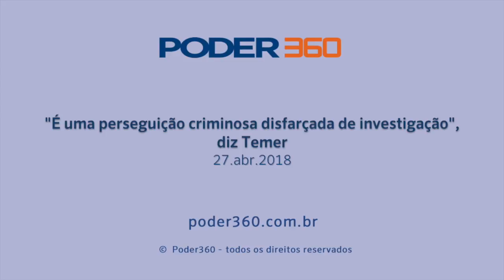Temer: apuração da PF é "perseguição criminosa disfarçada de investigação"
O presidente Michel Temer disse nesta 6ª feira (27.abr.2018) que pedirá ao ministro da Segurança Pública, Raul Jungmann, para apurar o vazamento de informações sobre uma investigação da Polícia Federal que apura suposta lavagem de dinheiro do presidente por meio de imóveis em nome da familiares. As informações foram publicadas pelo jornal Folha de S.Paulo.

O presidente disse que a apuração da Polícia Federal “é uma perseguição criminosa disfarçada de investigação“. Declarou que a investigação da qual é alvo é feita por “pessoas de má fé” e baseada em ilações.

Temer rebateu a investigação da Polícia Federal, que aponta indícios de que o presidente teria usado compra de imóveis e reformas para lavar dinheiro de propinas.

O presidente fez 1 discurso forte. Bateu no púlpito onde discursava enquanto rebatia as acusações de corrupção. “Só 1 irresponsável, mal intencionado, ousaria tentar me incriminar, minha família, meu filho, como lavadores de dinheiro. Dizer que lavei dinheiro de uma casa alugada, que gastei R$ 2 milhões”, afirmou.

“Se pensam que atacarão minha honra e de minha família ficarão impunes, não ficarão sem resposta”, afirmou.